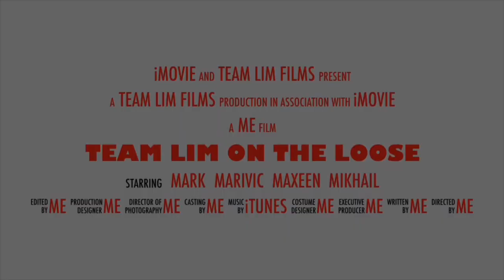FISH TOFU LUMPIA/MASARAP, MURA AT MASUSTANSYA/Marivic Lim family vlogs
hello! We are the team Lim. My name is Marivic, Mark my husband. Our kids Maxeen and Mikhail. We are sharing you guys our adventures, favorites and things we love to do as family. Hope you guys join us. We love you!

Ingredient:
400 g galunggong fish minced
150 g soft tufo mashed
1 medium carrot
1 medium onion chopped
4 cloves garlic chopped
1 whole egg
salt and pepper
lumpia wrapper

yied: 40 rolls lumpia